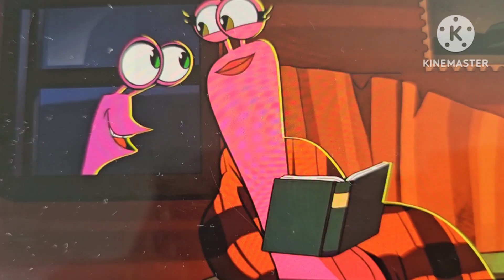Unusual Age: The Meltdown part 7 The Last Fox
Foxy despondency believes that he is the last existing fox on earth.
Cast:
Toothless (How to train your Dragon) as Scrat
Various Animals as Prehistoric Animals
Rabid Animals as Piranhas
Milo (Fish Hooks) as Sid
Deb (Finding Nemo) as Rose
Foxy (Five Nights At Freddy's) as Manny
Smoove Move (Turbo) as Diego
Alex (Madagascar) as Fast Tony
Verne (Over the hedge) as Stu
Scar (The lion king) as The Lone Gunslinger
Screech and Thug (The Land Before Time) as Cretaceous and Maelstrom
Bear (Masha and the Bear) as Cholly